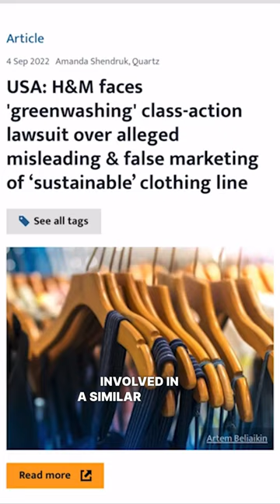Greenwashing...It Goes Beyond Leather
Have you had a 'greenwashing' experience recently? Let us know. We made this video in collaboration with our friends @isitleather .